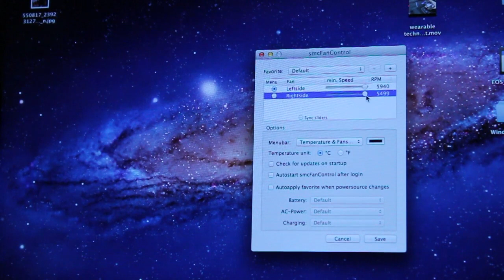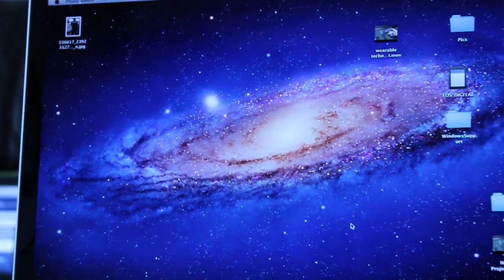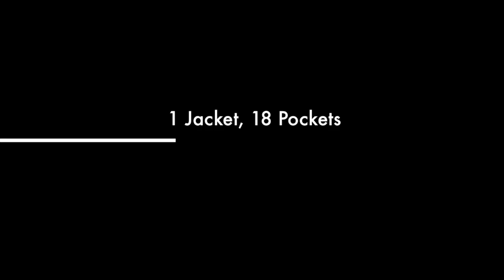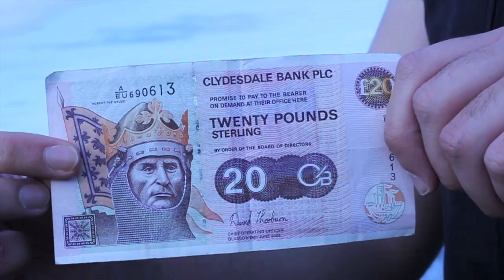Retina Macbook Pro Asymmetric Blade - Max Speed Test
Will be putting the Asymmetrical Blade on the new Retina Macbook Pro to its full potential. Spec: 15" 2012 2.3ghz quad core i7 with turbo boost 3.3ghz, 8gb ram, 256 flash storage, intel HD 4000 with Nvidia Geforce GT 650m with 1GB

Will be using SMCFancontrol to customise the left and side fans of the new Retina Macbook Pro to see how much noise it generates.

new retina macbook pro Asymmetrical Blade speed test max noise 15" 2.3ghz quad core i7 with turbo boost 3.3ghz 8gb ram 256 flash storage intel HD 4000 Nvidia Geforce GT 650m 1GB Asymmetrical Fan air ivy bridge june 11th retina display zen theunits3 tech apple gaming fan test noise blade jony ive
Adobe Lightroom test, iMovie import and export in 1080 HD & final cut pro x.

new retina macbook pro vs macbook air 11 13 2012 comparison speed loading 15" 2.3ghz quad core i7 with turbo boost 3.3ghz 8gb ram 256 flash storage intel HD 4000 Nvidia Geforce GT 650m 1GB Asymmetrical Fan air ivy bridge dual core i5 final cut adobe lightroom photoshop june 11th retina display zen theunits3 tech apple gaming fan test noise blade jony ive